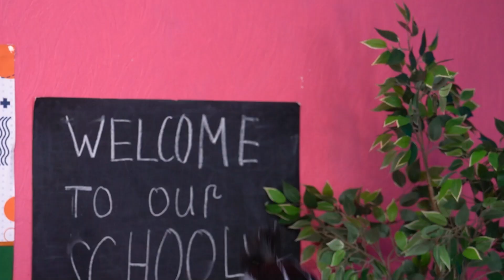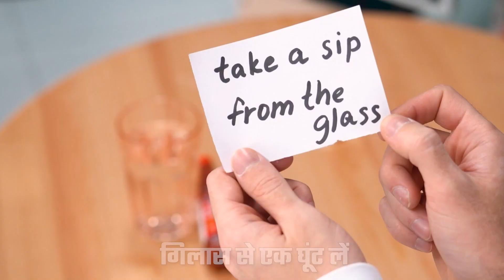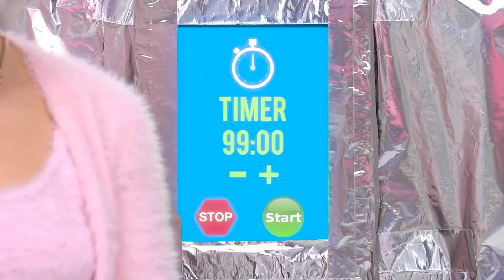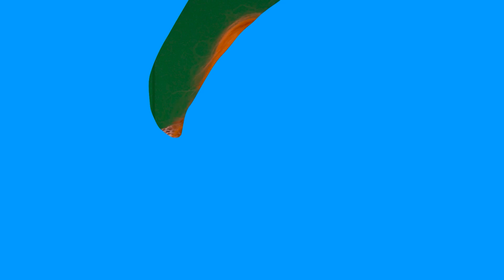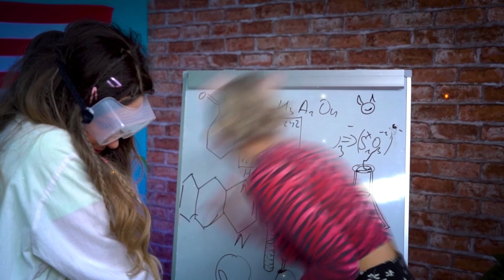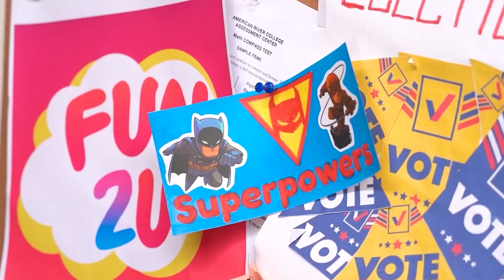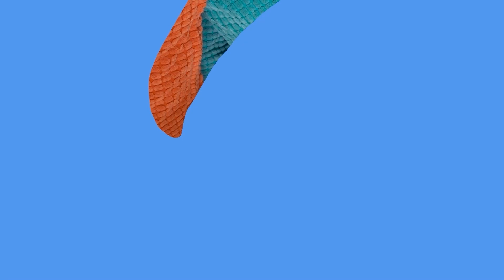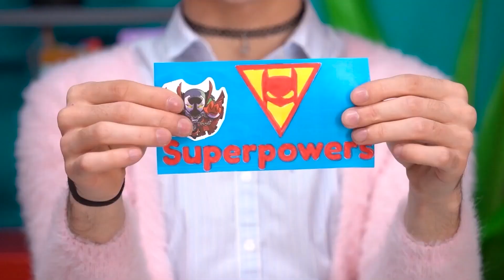मेरा बॉयफ्रेंड स्पेस से एलियन है - मजेदार रिलेटेबल मोमेंट्स | सुपरहीरो और उनके सुपरपावर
क्या होगा यदि आपका कोई स्कूल मित्र पृथ्वी से नहीं है? क्या होगा यदि वह मानव बनने के लिए आपके व्यवहार की प्रतिलिपि बनाता है?
क्या होगा अगर हम आपको बताएं कि हमारे पास टाइम मशीन है? अतीत के एक लड़के को क्लो से प्यार हो गया, वह उसका क्या करेगी?
च्लोए एक सुपर हीरो बन जाता है और सुपर स्पीड के साथ सब कुछ करने की क्षमता हासिल करता है!
मेरे और मेरे दोस्त के पास अब महाशक्तियाँ हैं! क्या यह रोमांचक नहीं है? क्या आप महाशक्तियां चाहते हैं? आप इसका उपयोग किस लिए करेंगे? नीचे टिप्पणी करके हमें बताएं।